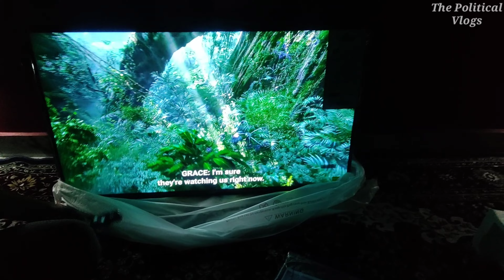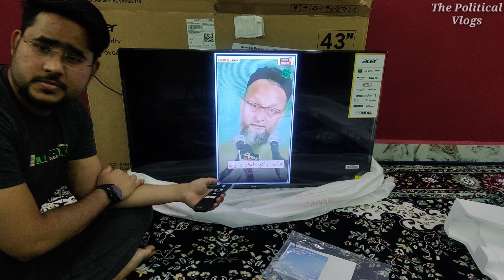Acer 43" inch Smart Android Tv Full Unboxing इतना बड़ा और इतना सस्ता वो भी Made In India मजा आगया !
Acer 43" inch SmartTv Android11 Full Unboxing इतना बड़ा और इतना सस्ता वो भी MadeInIndia Owaisi जी को Video देख मजा आगया !
Acer 109 cm (43 inches) I Series 4K Ultra HD Android Smart LED TV AR43AR2851UDFL (Black) Full Unboxing Video The Political Owner Muhammad Nafis